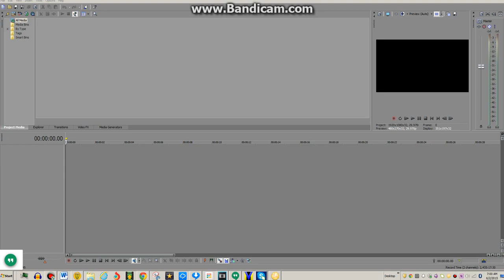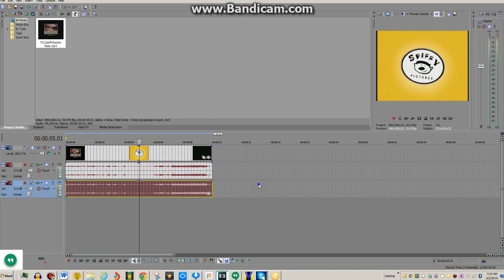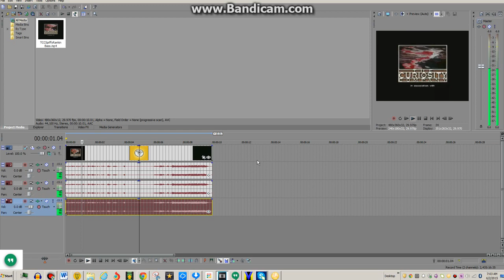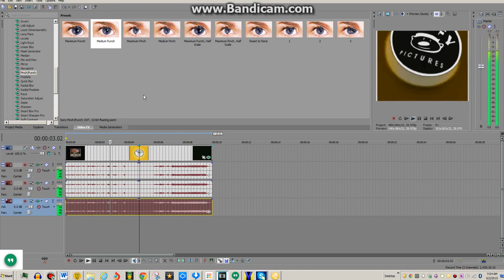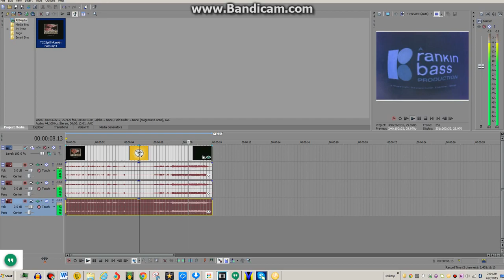(REUPLOAD) How to make G Major 74